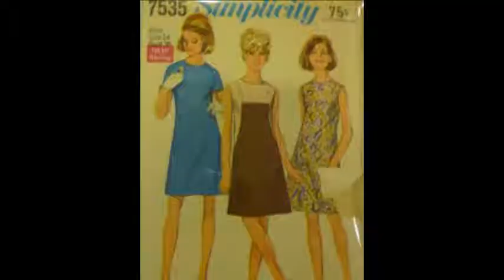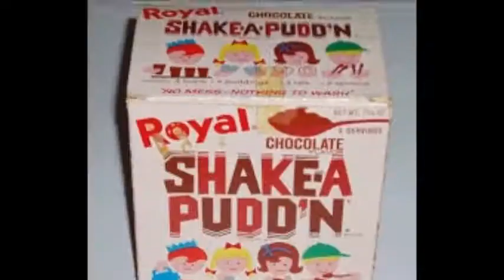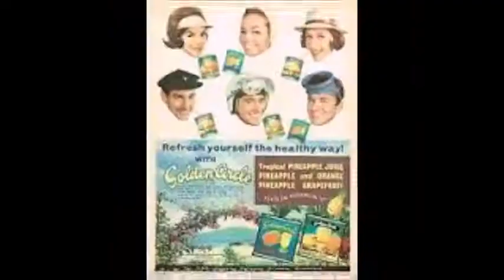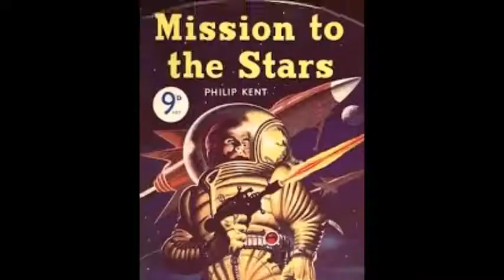Dear Wonderful People 15b